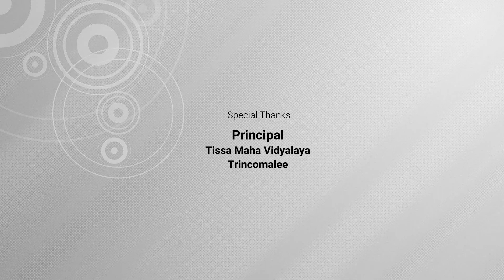Happy Mother's Day " AMMA " ඇය අම්මා නම් විය.. Remix Song - Lalitha Athauda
Artist - Ann, Thevindu, Danish
Music Mix - Jonny Studio
Camera, Editor & Director - Lalitha Athauda
Present By - Tissa Maha Vidyalaya
Special Thanks - Principal , Tissa Maha Vidyalaya , Trincomalee